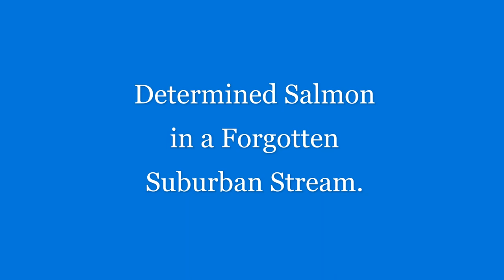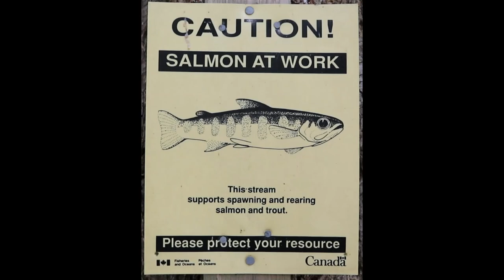Suburban Salmon. Migrating Coho Salmon in Langley's Anderson Creek.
A determined run of coho salmon in Anderson Creek in the Langley, B.C. neighbourhood of Brookswood attempt to navigate the culvert under 200th Street.  Traffic and joggers are completely oblivious to the spectacle less than a hundred meters away.